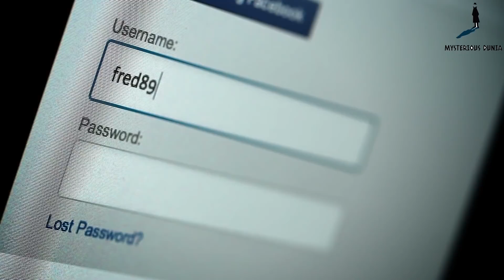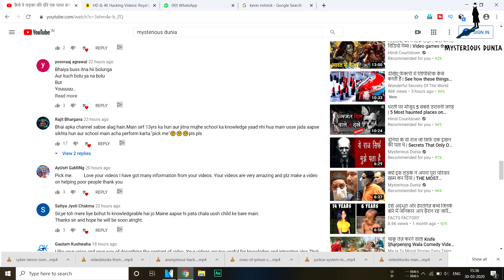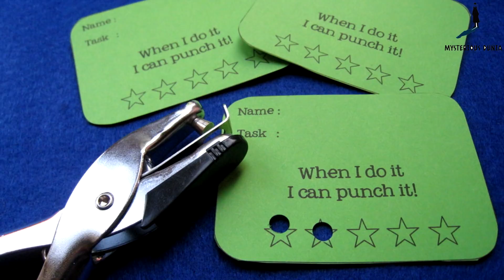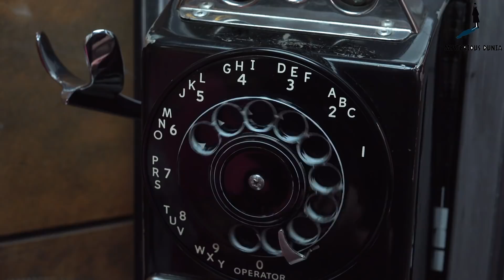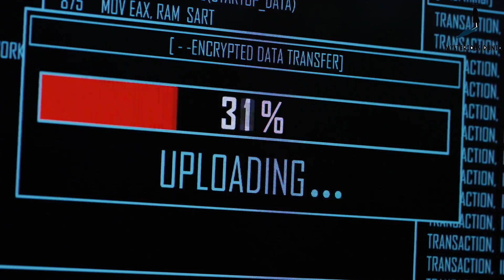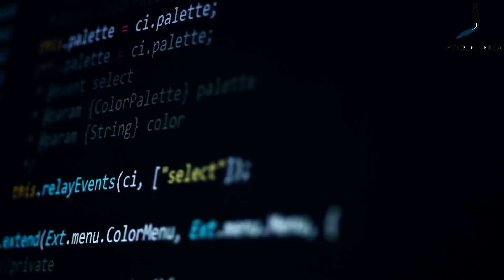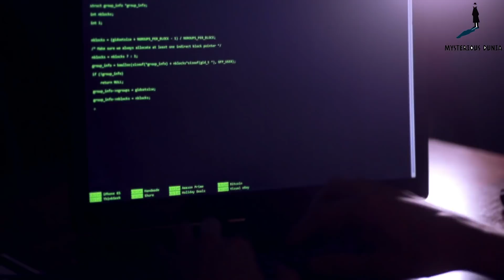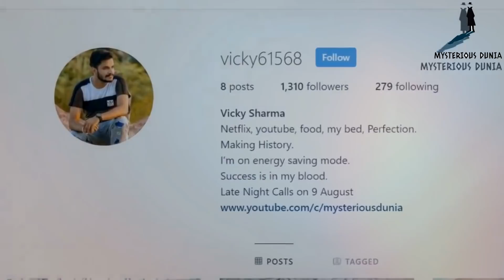15 साल के इस लड़के के पीछे क्यों दुनियाभर की पुलिस पड़ी थी | Full Story of Kevin Mitnick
15 साल के इस लड़के के पीछे क्यों दुनियाभर की पुलिस पड़ी थी | Full Story of Kevin Mitnick